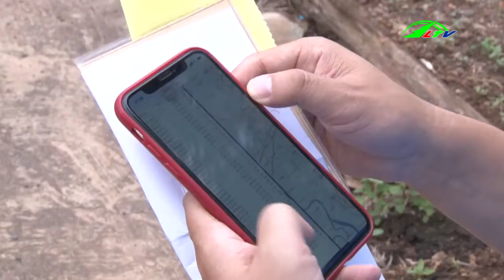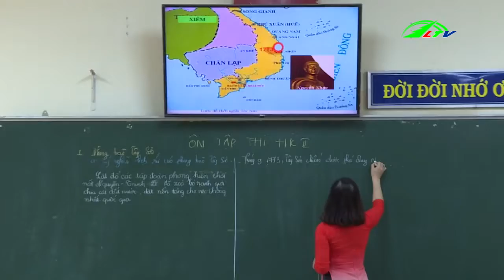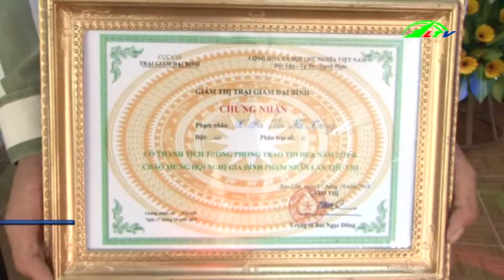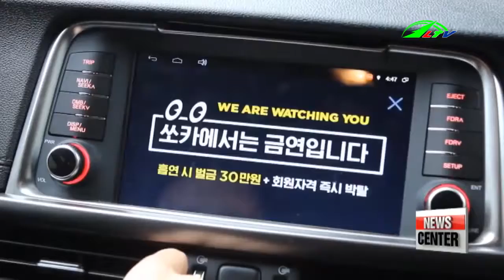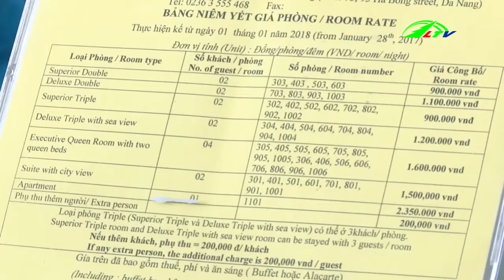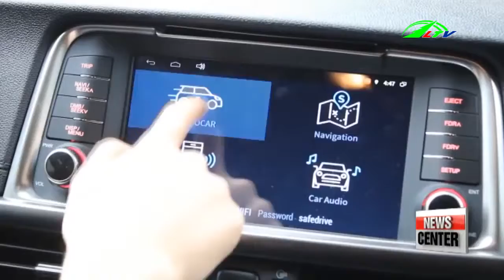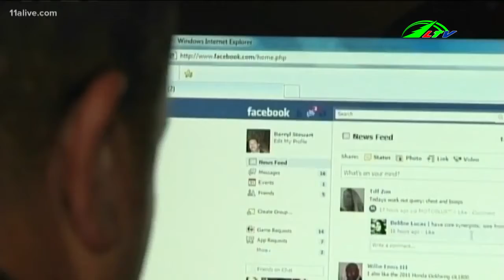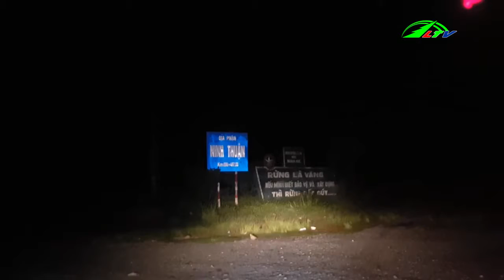Thời sự lâm đồng | Tin tức 24h việt nam | Tin nóng cập nhật | Lâm Đồng TV